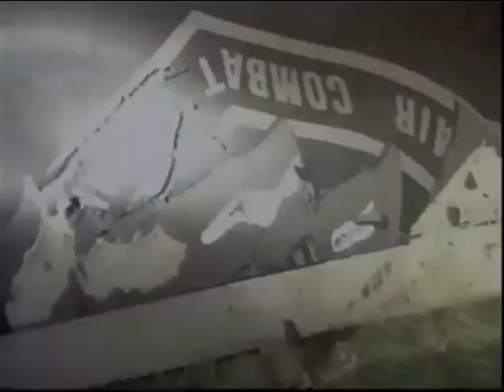Drugi susret -- priča o prijateljstvu i pomirenju